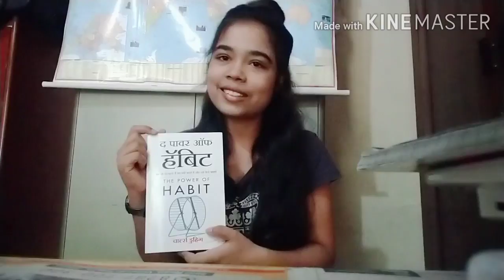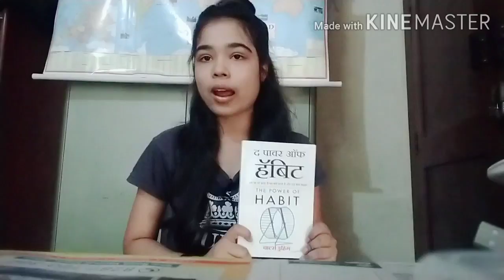The power of habits 👍best book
Es video me habits ke bare me btaya gya h
Kaise ap apni habits ko change karke
Life me kuchh bada ya alag kar sakte ho
Ham life me jo dely karte h unme hame changes lane ki jaroorat h
Jisse ki ham apni adat and life dono sudhar sakte h
Es book me apko apni  galt habits ko sudharne ke sare formulas milenge

And agar kisi book ke bare me janna chahte h to hame jaroor bataye